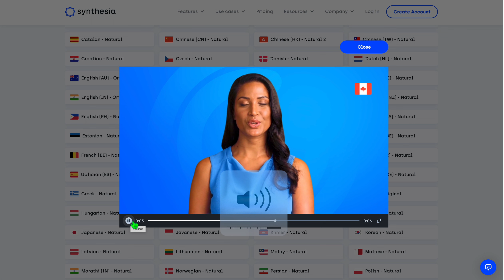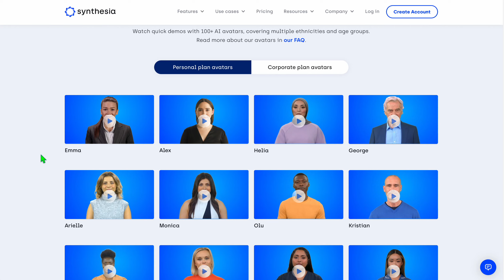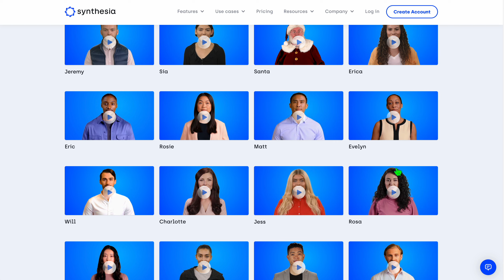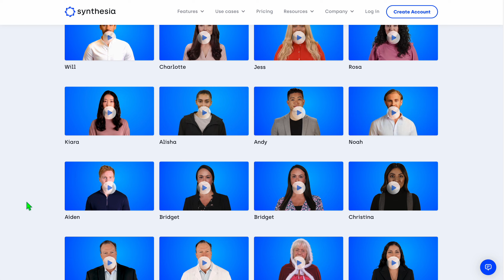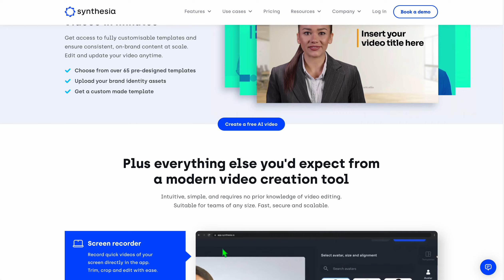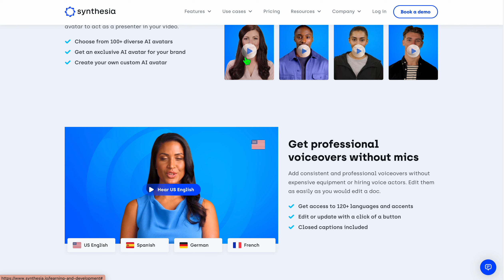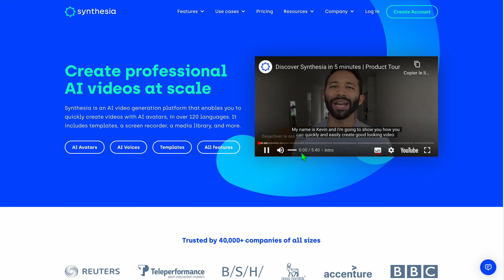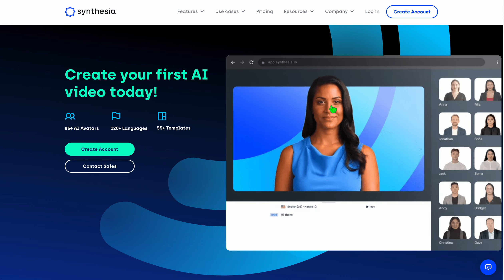Avis Synthesia.IO : l'IA de Création de Vidéo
Synthesia est une plateforme d'intelligence artificielle de création de vidéos qui utilise la technologie de synthèse vocale pour générer des vidéos animées à partir de textes. Avec Synthesia, vous pouvez créer des vidéos en quelques minutes, sans avoir besoin de compétences en animation ou en montage vidéo.

Dans cette vidéo, vous découvrirez comment utiliser Synthesia pour créer des vidéos animées à partir de textes. La vidéo commencera par une brève introduction de la plateforme et de ses fonctionnalités, puis vous montrera comment créer un compte et vous connecter.

Ensuite, vous apprendrez à créer une nouvelle vidéo, en saisissant un texte et en sélectionnant un modèle d'animation. La vidéo vous montrera comment personnaliser votre vidéo en choisissant les couleurs, les polices et les arrière-plans qui conviennent le mieux à votre texte.

La vidéo vous montrera également comment ajouter des images et des vidéos à votre création, ainsi que des effets sonores et de la musique de fond. Vous apprendrez également à utiliser la fonctionnalité de synthèse vocale de Synthesia pour ajouter une voix off professionnelle à votre vidéo.

Enfin, la vidéo vous montrera comment exporter votre vidéo et la télécharger sur YouTube ou sur votre site web. Vous verrez également comment analyser les statistiques de votre vidéo pour mesurer son succès et apporter des améliorations.

En utilisant Synthesia, vous pouvez créer des vidéos professionnelles en quelques minutes seulement, ce qui est idéal pour les entrepreneurs, les marketeurs et les créateurs de contenu qui cherchent à maximiser leur temps et leur efficacité.